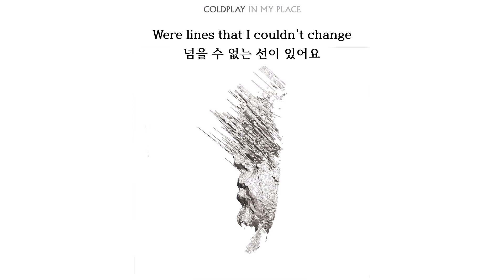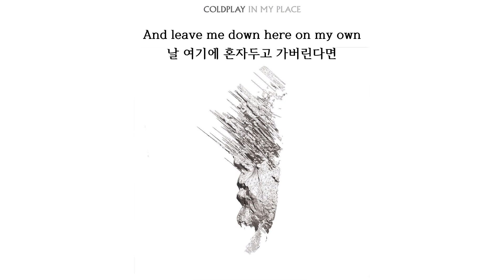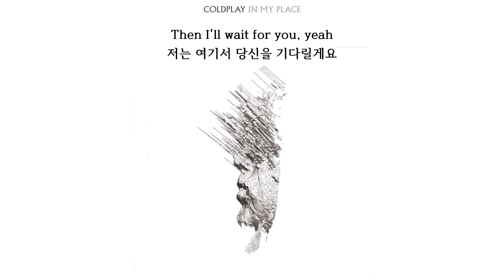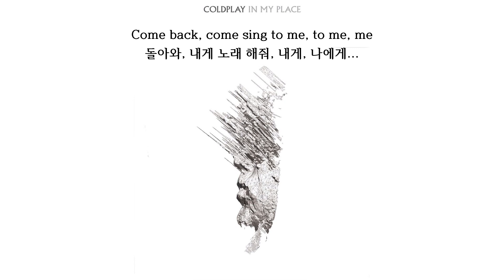Coldplay - in my place(한글 가사/Eng/Kor)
+ '인화'님 신청곡입니다!
+ 공부해야 된다고 말하고 번역하는 시간이 늘어버린 나란 인간은 도대체...

작업은 신청곡, 내가 끌리는 곡 순으로 진행됩니다!
원하시는 곡 있으면 신청해 주세요~
(대부분의 곡은 1080p로 제작되니까 화질 좋게 보세요!!)

타이틀 곡에 비해 주목 받지 못하는 좋은 수록곡들을 위한 채널! / /